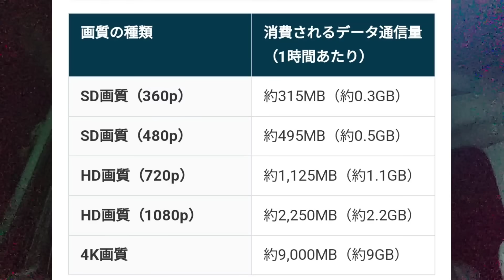詐欺的情弱商法に喝っ！トラブル不可避！立花詐欺志の話を鵜呑みにしたら消費者は必ず失敗します！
暗号資産女子の金ちゃん🐾寄付のお願い

おおつあやか後援会 サポートのお願い